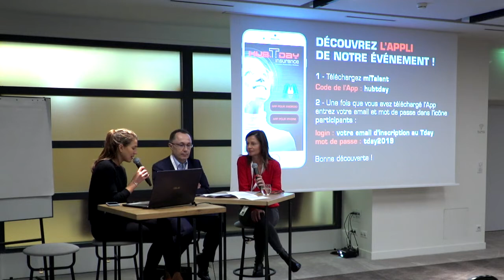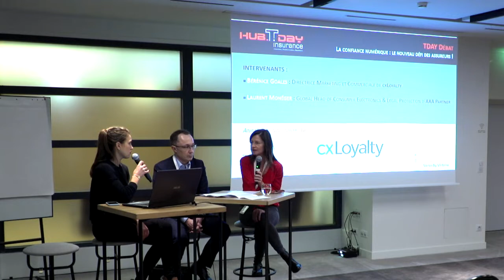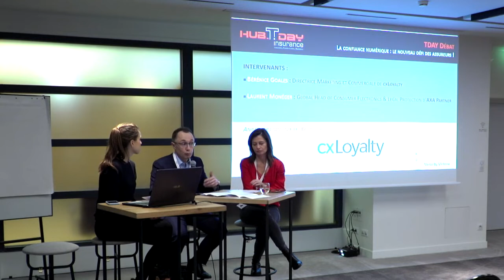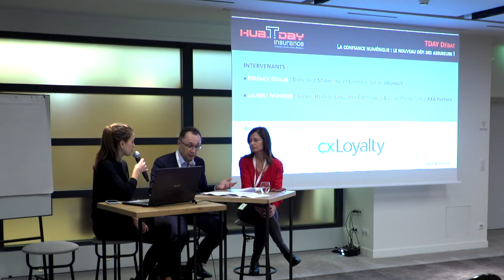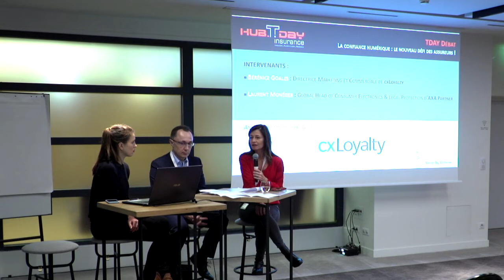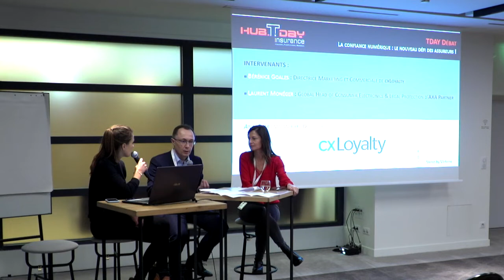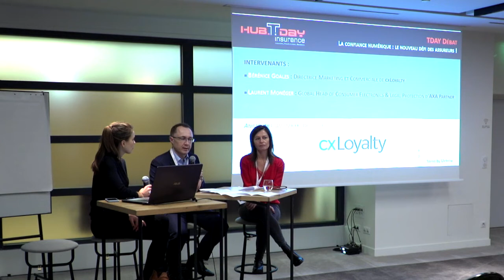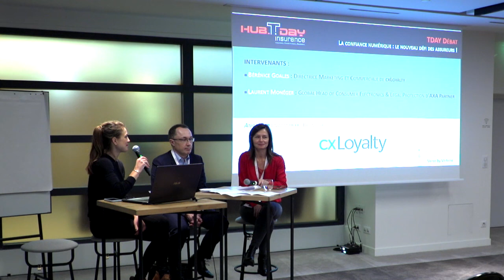La confiance numérique : le nouveau défi des assureurs ! (cxLoyalty)